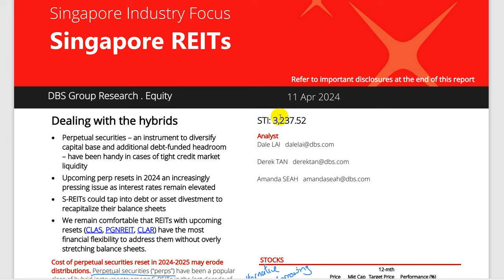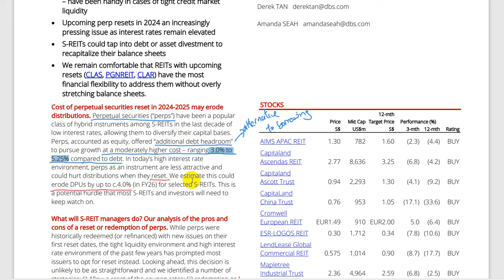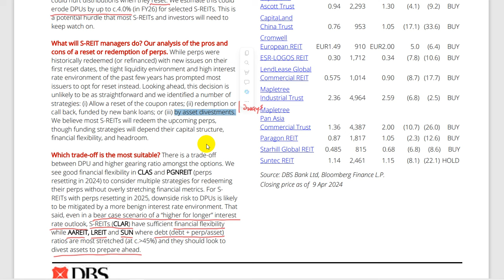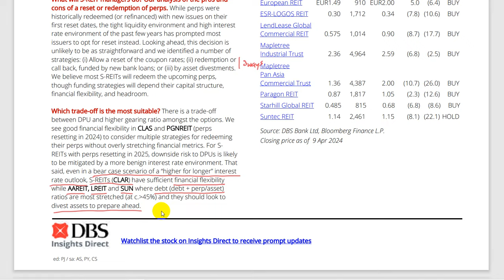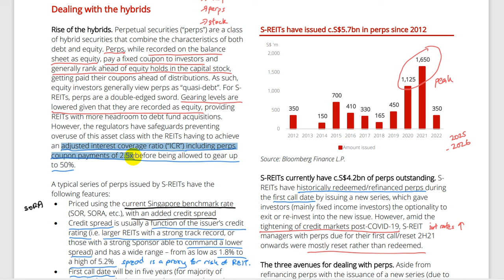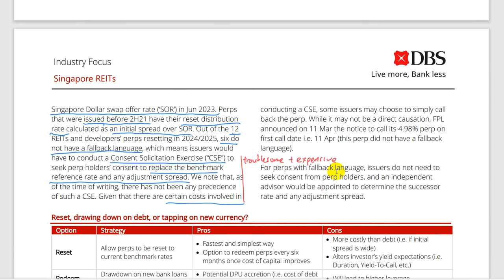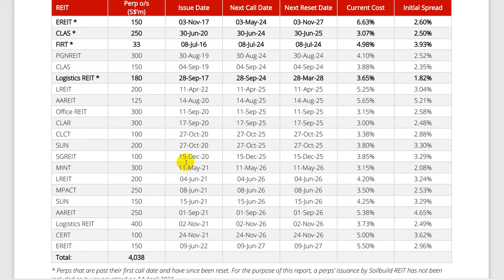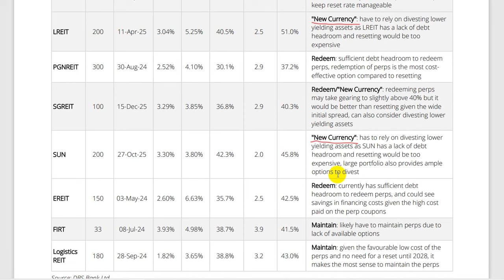S-REITs and Perpetual securities. (by DBS Group Research) (14 Apr 2024)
I may be invested and biased on the stocks I discuss.
Please consult your financial advisor regarding the risks involved in investing.